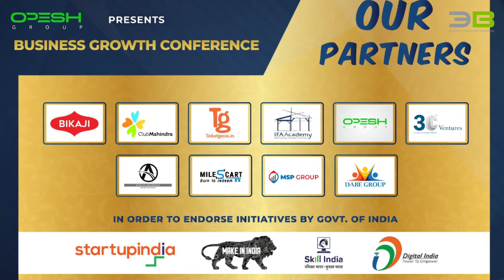Come and Join India's Biggest Business Growth Conference and make your Business 10X.